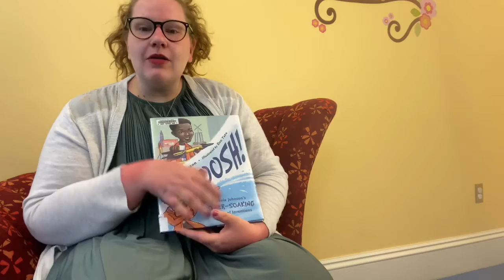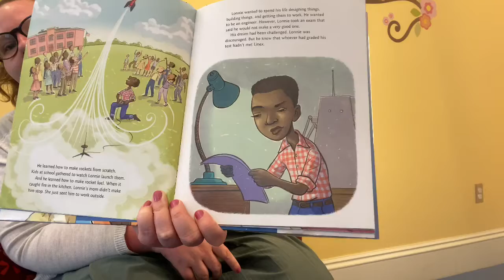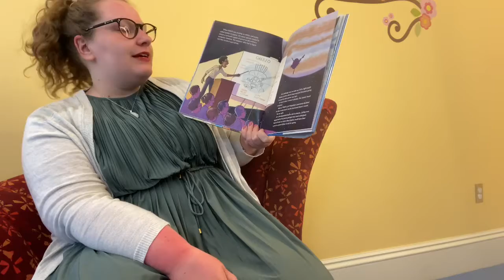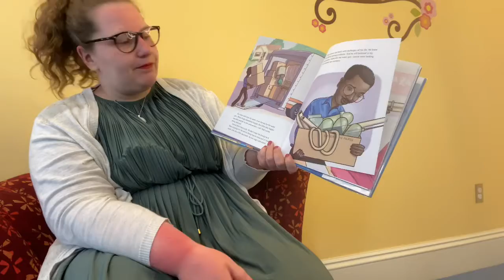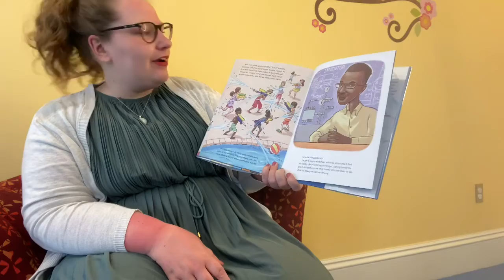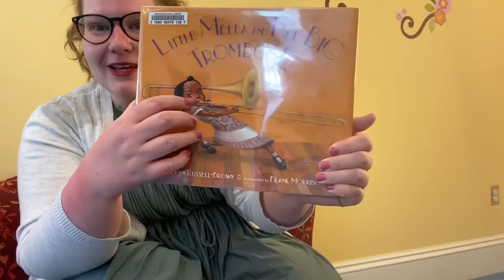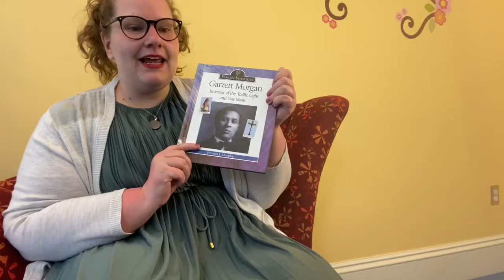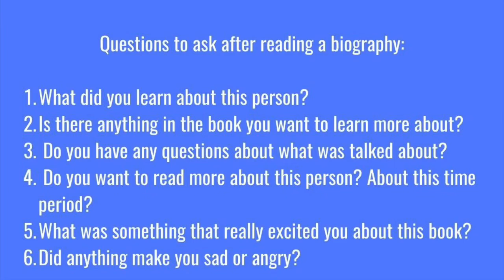Black Lives Matter K-2 Storytime with Miss Olivia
Join Miss Olivia as she talks about picture book biographies about famous Black Americans that you might not have learned about in school yet!